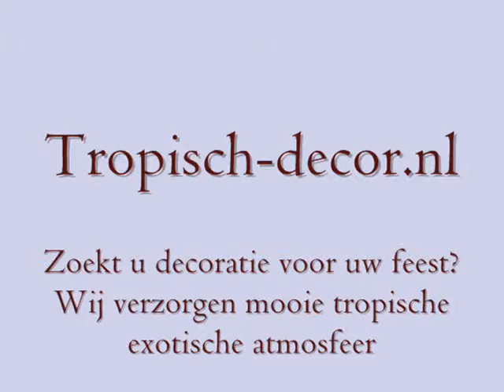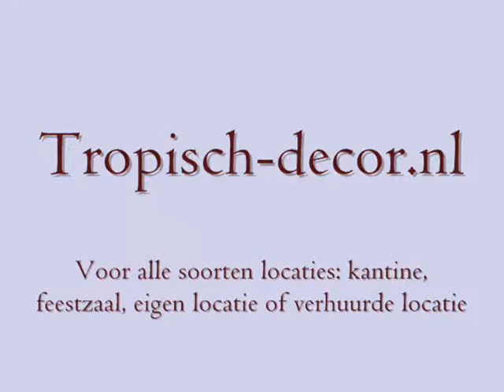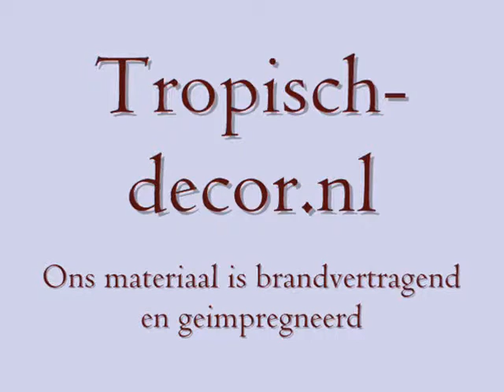Tropisch-decor.nl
Exotische decoraties voor feesten of verschillende evenementen.